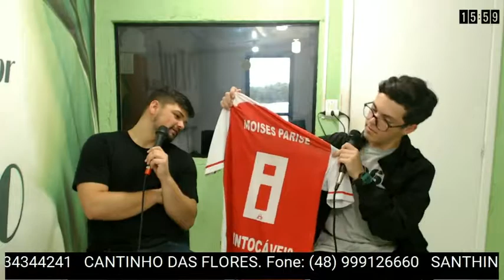Programa Bola Rolando (13/09/2019)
Programa Bola Rolando, com o apresentador Kauã Coelho! Entrevista especial com o jogador Moisés, de Morro da Fumaça